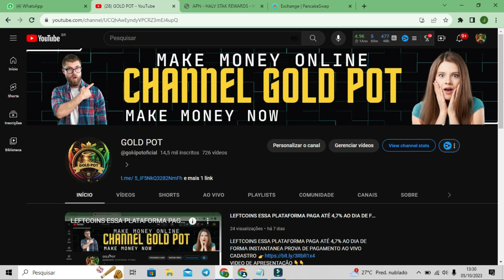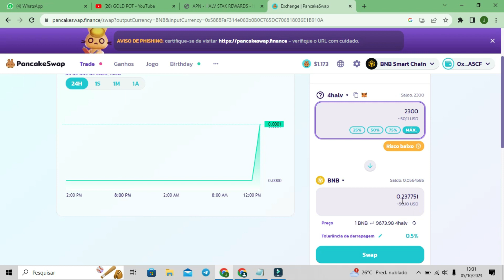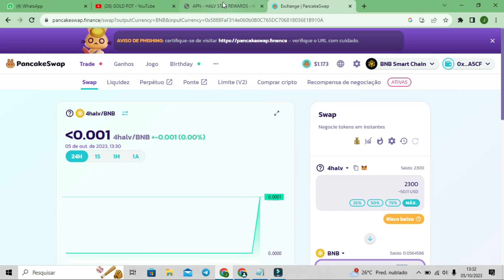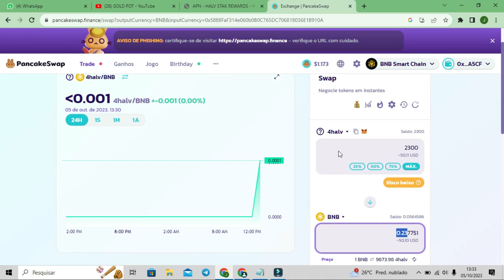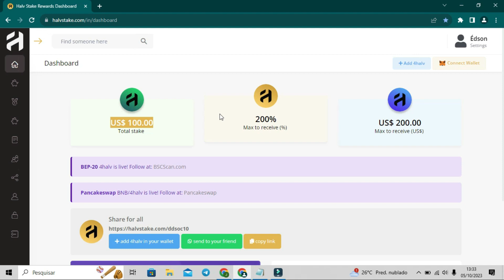💥 Nova Criptomoeda com Potencial Explosivo de 1000% - Uma Oportunidade Única! 💰🚀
CADASTRO 👉
GRUPO DE RECEPÇÃO 👇👇

Você está pronto para uma descoberta incrível? Neste vídeo, revelaremos uma nova criptomoeda que acabou de ser listada e que apresenta um potencial de crescimento explosivo de 1000%. É uma oportunidade única de investimento que você não pode perder!

Forneceremos insights detalhados sobre essa criptomoeda promissora, explicaremos sua tecnologia subjacente e os fatores que a tornam tão atraente para os investidores. Você também aprenderá como adquiri-la e como maximizar seu potencial de lucro.

Lembre-se de que, embora o potencial de crescimento seja emocionante, investir em criptomoedas envolve riscos. Portanto, é importante fazer sua própria pesquisa, entender os fundamentos da moeda e considerar seu próprio apetite por risco antes de tomar qualquer decisão de investimento. Não perca esta oportunidade de estar na vanguarda das criptomoedas com potencial explosivo!